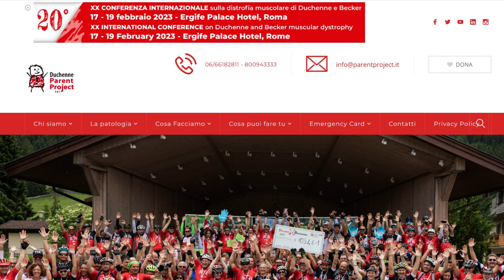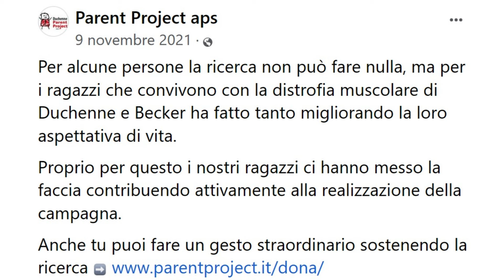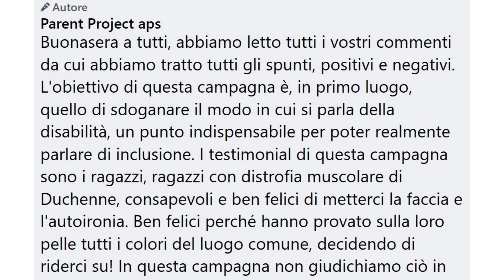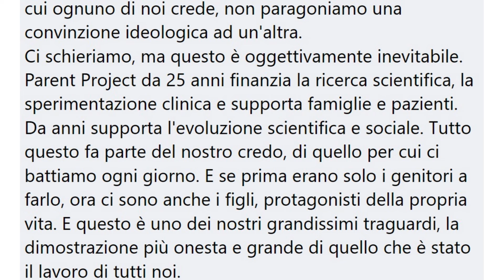Poteva andarmi peggio, potevo nascere no vax!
Pochi giorni fa è stato l'anniversario della campagna della Parent Project aps.
Guardate cosa hanno detto nei nostri confronti!

Mimar

Mimar